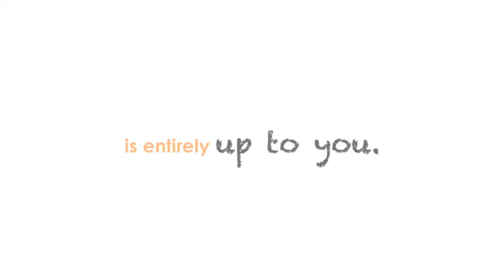Love, Guns & Dodgeball - Promo - Haven't Met You Yet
Love, Guns, & Dodgeball
A Season 4 Tiva AU written by sharilynn87

What if?

What if, after that fateful fire, Tony had bonded with the young boy he rescued -- helped him through the loss of his sister, rather than parting ways? What if, instead of becoming a Baltimore cop, he chose instead to become a teacher -- still making a difference in people's lives, but diverging from the path that would have ultimately led him into the sights of one Leroy Jethro Gibbs and a career at NCIS?  What if Tony's biggest problems were keeping eighth graders from launching headshots during their weekly dodgeball tournaments, and avoiding yet another (severely misguided!) lecture from the school principal about showing too many movies in fifth period Social Studies?

How would everything change?  And what would stay the same?

One thing seems constant: the day he meets Ziva David, his world is turned upside down by someone he never could have seen coming (despite the neon orange toque).

Grab your (running) gear, the fun begins Summer 2014

Music Info: Just Haven't Met You Yet by Michael Bublé